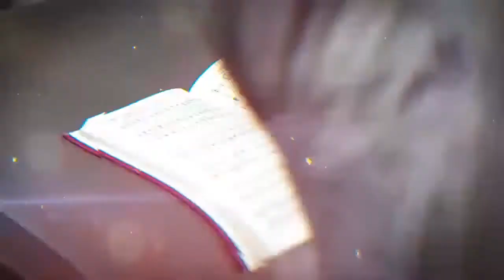Palabras de Vida Eterna - Juan 5:24 (Predicación Bautista Fundamental)